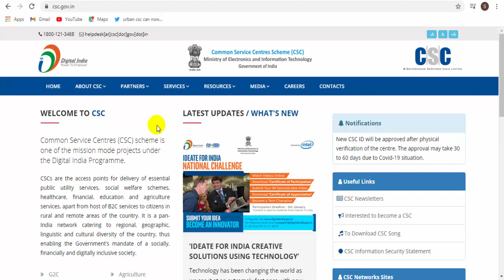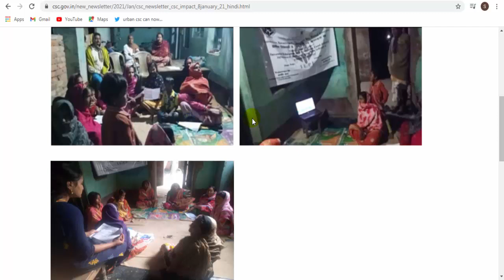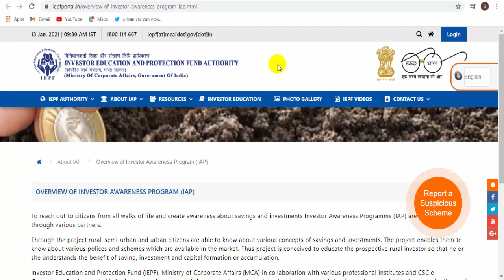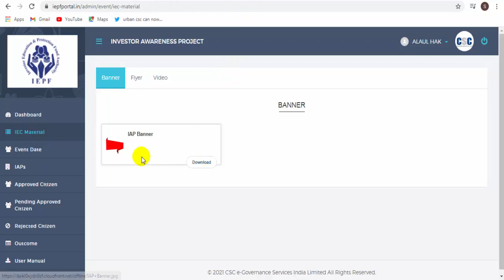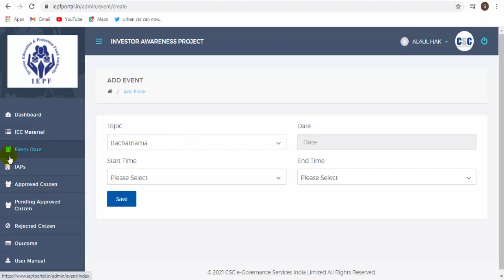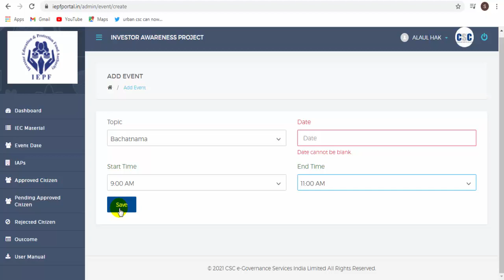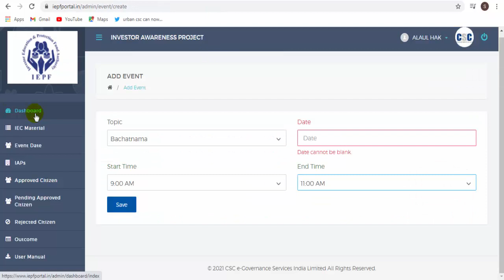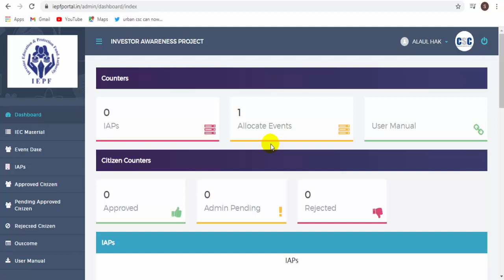CSC IAP Program | CSC Investor Awareness Project | vle new project iap | एक Session के 2900 रूपये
CSC IRCTC REGISTRATION 2021 | CSC Se irctc Agent id Kaise Banaye | Csc Irctc agent registraion 2021

CSC SE IRCTC TICKET BOOKING KAISE KARE Railway Ticket Booking CSC IRCTC Agent ID Ticket Booking

CSC IAP Program,
CSC Investor Awareness Project,
vle new project iap,
एक Session के 2900 रूपये,
CSC IAP Project,
csc vle iap project,
csc vle,
csc,
csc Program,
Awareness Project csc vle,
Awareness Project se 2900 kaise milenge,
Investor Awairness Program kya he,
Investor Awareness Project me kaise kam kare,
CSC IAP Program me kya karna hoga,
IAP Project se paisa kaise milega,
vle iap Program kaise kare,
Awairness Program ke benefit,
IAP Project ke kya benefit he
Investor Awairness Programme,